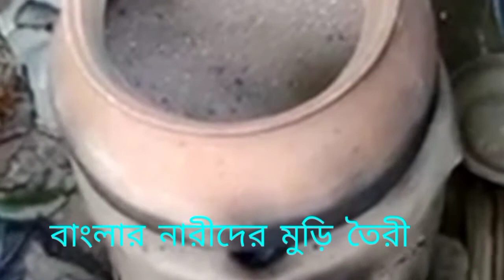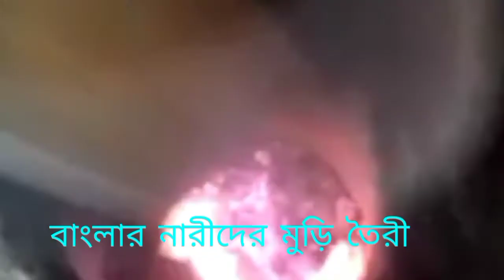গ্রামবাংলার মুড়ি ভাজা দৃশ্য।Deshi Style Muri Vajhar Recife.How to Make Puffed Rice.নারীর গুনের কদর।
Muri Vhajar Recife. গ্রামবাংলার মুড়ি ভাজা দৃশ্য।Deshi Style Muri Vajhar Recife .How to Make Puffed Rice.বাংলার নারীর গুনের কদর।
বাংলার গুনী নারীদের নিপুণ হাতে মুড়ি ভাজা।।
Deshi Style Muri Vajha।।
How to Make Puffed Rice.
published
Owajiul Huque Sharif
Address
permanent : village :Khulul berbari
post :hat gopalpur
up:11no padmakar Union
upazila:Jhenidah
district :Jhenaidah
post code:7300
Division :Khulna
present address :
h#2195, R#5, Ward#74(DSCC),Nandipara
Post :basabo
Thana :Khilgawn
Dhaka -1214
বাংলার শ্যামল প্রকৃতি বুকে আমার বেড়ে উঠা।
শৈশব কৈশোরের দিনগুলো কেটেছে কাঁদা মাটি ধুলিমাখা দুরন্ত স্বভাবের আবেগ ভরা অনুভূতির জড়িয়ে আছে।মাছধরা  ঘুড়ি উড়ানো হাডুডু ফুটবল খেলা কবির শৈশব স্মৃতিতে জড়িয়ে আছে।
CSB MEDIA Helps Creative Entrepreneurs Learn How to Get on Youtube to Grow Their Business by Sharing Best tips, Tricks and YouTube Strategic Advice.If You are a Business Owner who is Interested in Tapping into the Power of YouTube for your Business and want to get more CSB MEDIA YouTube Videos and More YouTube Subscribers or Just Learn More About YouTube SEO Make Sure to Subscribe to CSB MEDIA Channel!
New Videos are Posted Every Any Time Plus Live to do Free CSB MEDIA Channel Reviews.
My CSB MEDIA Channel is All About My Favourite Video Show s.
Beauty,style, food,trends,poem song,writing, journal and weirdness. New here??we post new episode of---
LUNCHY BREAK Every Tuesday!!
BEAUTY TRIPPIN Every Thursday!!
WHAT THE FLAVER/CHEATDAY Every Friday!!
BEAUTY BREAK Every Saturday!!